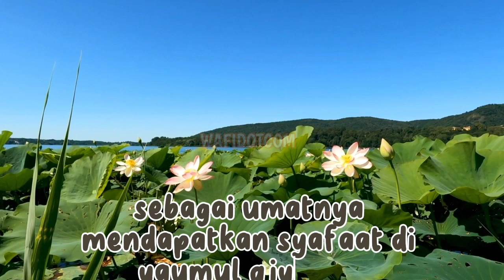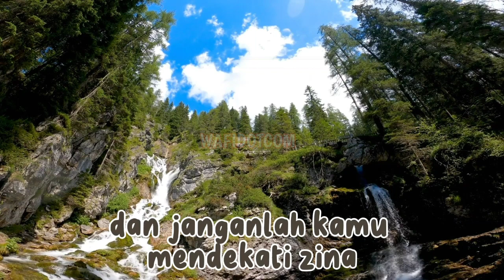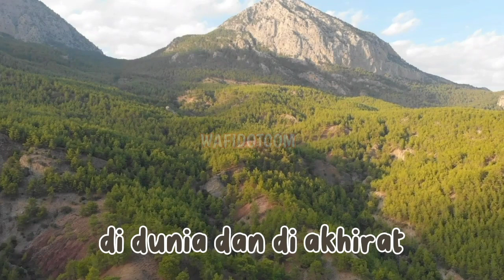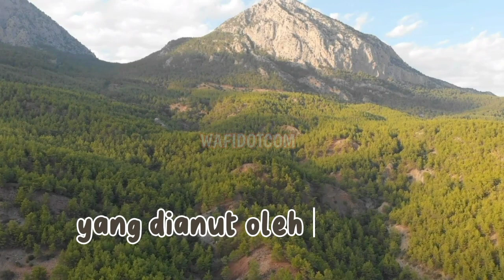Mengerikan, Dosa Akibat Zina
Mengerikan, Dosa Akibat Zina @Wafidot123

Dosa akibat zina dapat dianggap sebagai suatu pandangan agama dan nilai moral. Dalam banyak agama, termasuk Islam, Kristen, dan Yahudi, zina dianggap sebagai pelanggaran serius terhadap norma moral dan ajaran agama. Akibat dosa zina dapat mencakup konsekuensi sosial, psikologis, dan spiritual.

Konsekuensi Sosial: Dosa zina dapat memicu reaksi sosial negatif, seperti stigma atau penolakan dari masyarakat. Ini dapat berdampak pada hubungan sosial dan reputasi seseorang.

Konsekuensi Psikologis: Zina dapat menyebabkan dampak psikologis seperti rasa bersalah, kecemasan, dan depresi. Seseorang yang terlibat dalam zina mungkin mengalami tekanan emosional yang signifikan.

Konsekuensi Spiritual: Dalam konteks agama, zina dianggap sebagai pelanggaran terhadap ajaran Tuhan. Seseorang yang melakukan zina dapat mengalami konsekuensi spiritual, seperti merasa jauh dari nilai-nilai agama atau ketidakpuasan spiritual.

Penting untuk dicatat bahwa pandangan mengenai dosa dan konsekuensinya dapat bervariasi tergantung pada keyakinan agama atau nilai-nilai moral yang dianut oleh individu atau masyarakat.